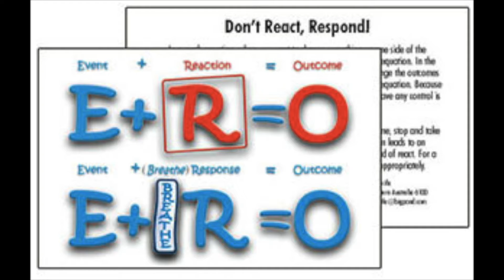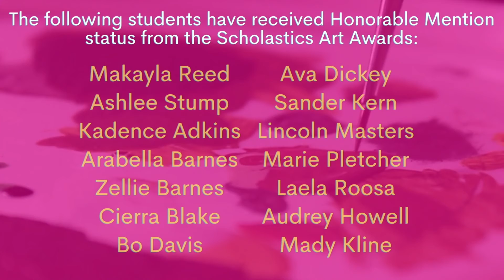AMS News 1 26 22